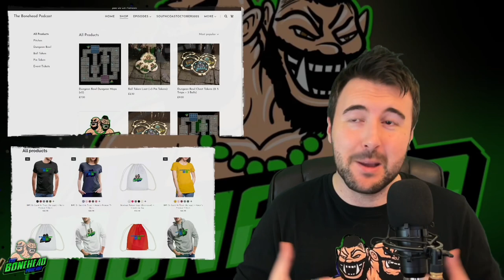Estelle La Veneaux - Blood Bowl 2020 Star Player Spotlight (Bonehead Podcast)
Welcome to Star Player Spotlights!

We’re looking in detail at the Star Players in the Blood Bowl 2020 game - Who can take them, what do they cost, and what do they do!!

Let us know what you think - and who you want us to cover next!